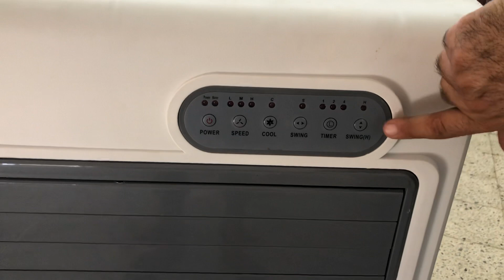مكيف هواء بلاور ديجتال بريموت كنترول يعمل بالماء - ضمان عام 01008385995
مكيف هواء  بلاور ديجتال بريموت كنترول - ضمان عام
تنك ٧٠ لتر ماء-  مؤقت زمني ( تايمر ) - توزيع هواء ٤ اتجاهات - ريموت كنترول - متحرك بعجل - خاصية تنقية الهواء - تدفق هواء ٥٢٠٠ م٣/ ساعه - انذار في حالة نقص المياة
للاستعلام الاتصال بنا